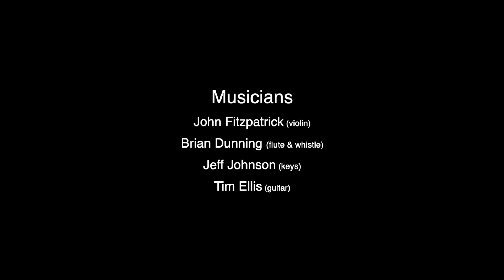Be Thou My Vision (Live) Music Video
A live performance of the traditional Irish melody filmed in 2001 with images from Ireland and Scotland featuring Brian Dunning (whistle & flute), John Fitzpatrick (violin), Jeff Johnson (keys) & Tim Ellis (guitar).

Photographs © Jeff Johnson / Performance video by Michael Lienow / Global Net Productions.